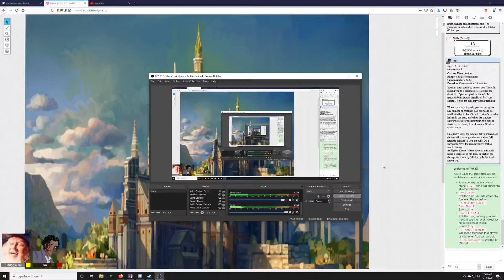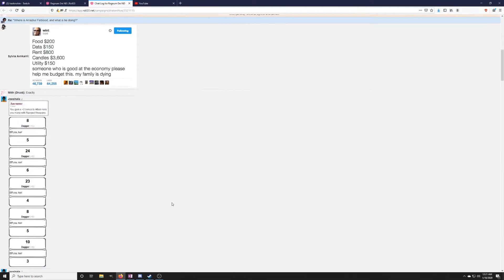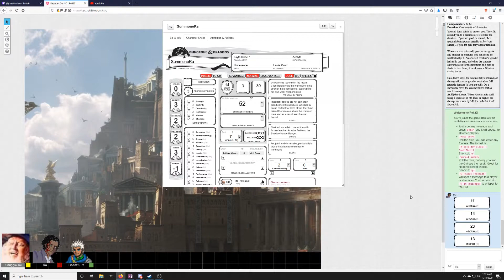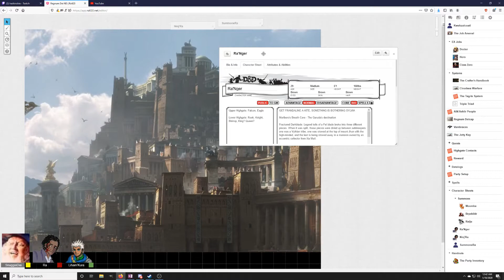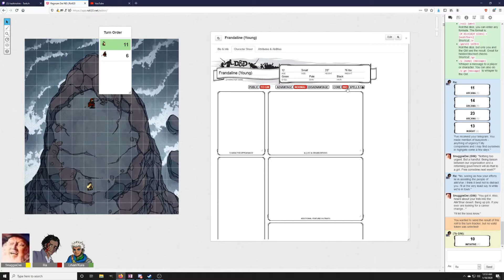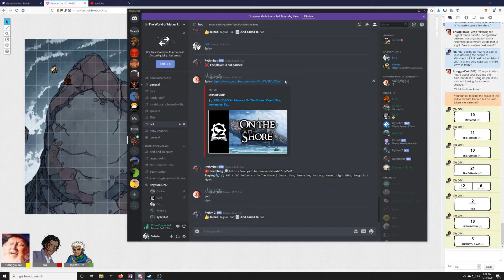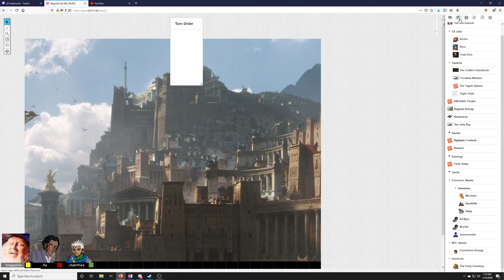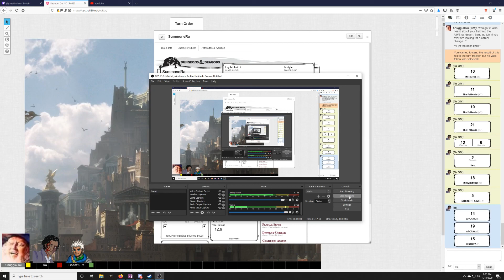RDnD Solo Session 1/18